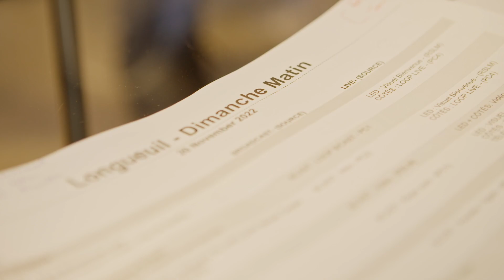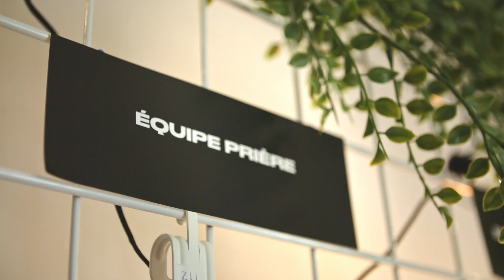Implique-toi dans ton église locale, ça va changer ta vie!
À Nouvelle Vie, on croit que Dieu a crée chaque individu avec une personnalité et des dons uniques. On croit aussi que chaque personne peut trouver sa place et briller dans l’église.

T'impliquer à Nouvelle Vie peut t'apporter beaucoup de choses :
- rencontrer des nouvelles personnes chrétiennes
- développer des amitiés qui vont t'aider à t'approcher de Dieu
- t'aider dans ta discipline à vouloir aller plus souvent à l'église
- t'aider à découvrir ton appel
- t'aider à pouvoir mettre tes dons au service de Dieu et des autres
- te permettre de participer à des projets déjà en place afin de pouvoir plus facilement aider ceux qui sont dans le besoin, à travers le Québec et le monde entier
- t'encourager dans ta marche spirituelle
- pouvoir partager ta foi et être une source d'encouragement pour les autres

On a hâte de faire ta connaissance! 🤗